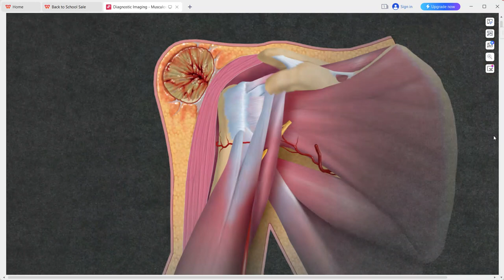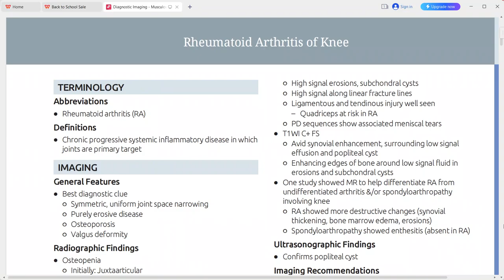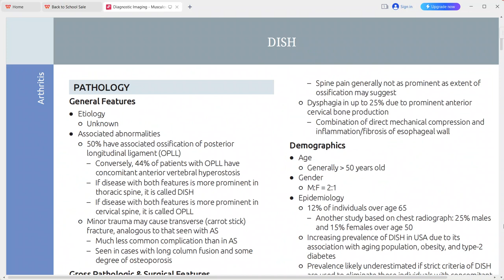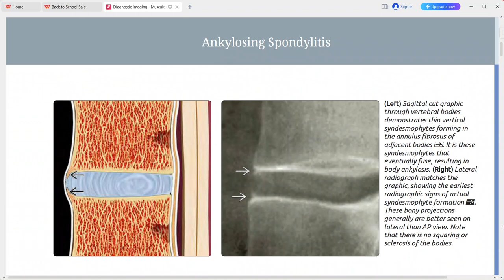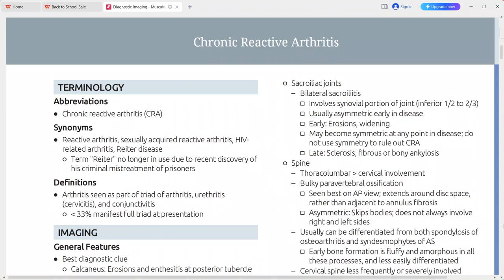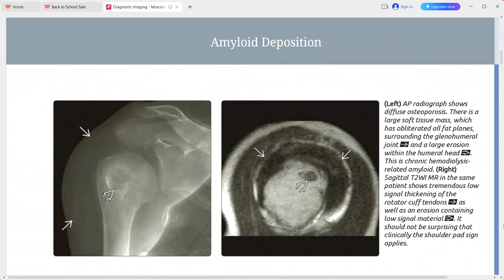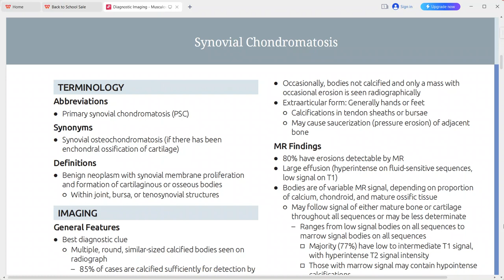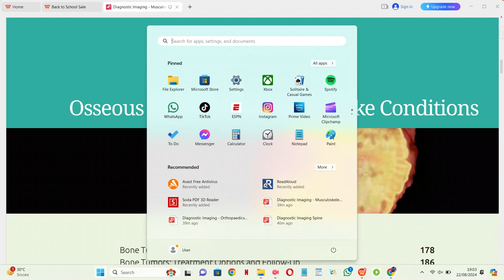arthritis imaging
radiology fellowships
radiology guidelines
gallbladder polyp radiology
gist radiology
gout radiology
gynecomastia radiology
radiology hours
radiology imaging
radiology jobs
radiology masterclass
nyu radiology
nsip radiology
radiology oncology
radiology online
osteochondroma radiology
osteoid osteoma radiology
princeton radiology
pres radiology
pi rads radiology assistant
pyelonephritis radiology
radiology quiz
radiology question banks
radiology residency
radiology regional portal
radiology report
radiology requirements
regional radiology
radiology salary
radiology school online
sarcoidosis radiology
radiology ultrasound
radiology unlimited
radiology ucla
ucla radiology
varicocele radiology
radiology xgp
yale radiology
radiology zones
radiology 0800
radiology 101 pdf
4th branchial cleft cyst radiology
ultrasound
transvaginal ultrasound
3d ultrasound
pelvic ultrasound
ultrasound tech
doppler ultrasound
8 week ultrasound
ultrasound abdomen
abdominal ultrasound
ultrasound baby
ultrasound breast
ultrasound biopsy
breast ultrasound
baby ultrasound
boy vs girl ultrasound
bladder ultrasound
boy ultrasound
ultrasound cost
ultrasound clinic
ultrasound certification
carotid ultrasound
can ultrasound detect cancer
cardiac ultrasound
ultrasound definition
ultrasound doppler
ultrasound doctor
ultrasound diagnostic
duplex ultrasound
ultrasound endometriosis
ultrasound early pregnancy
ultrasound exam
ultrasound echogenicity
endoscopic ultrasound
ectopic pregnancy ultrasound
endometriosis ultrasound
endometrioma ultrasound
early pregnancy ultrasound
epididymitis ultrasound
fibroadenoma ultrasoun
ultrasound video
zafar ultrasound